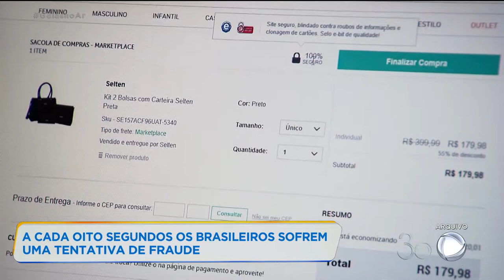A CADA OITO SEGUNDOS OS BRASILEIROS SOFREM UMA TENTATIVA DE FRAUDE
UM ESTUDO MOSTRA QUE BRASILEIROS SOFREM UMA TENTATIVA DE FRAUDE A CADA 8 SEGUNDOS.